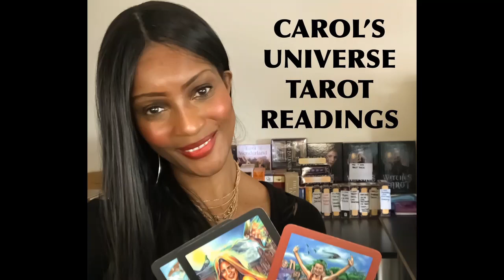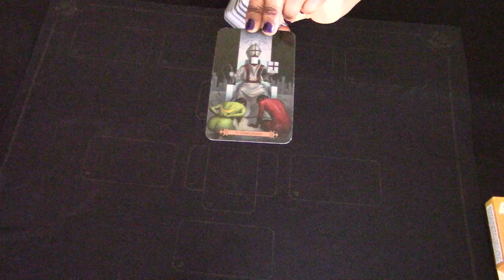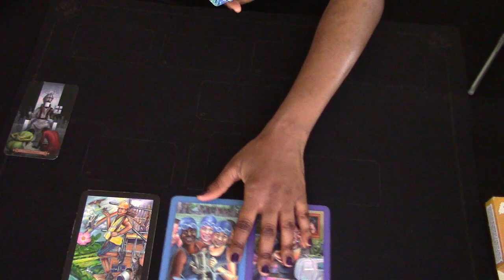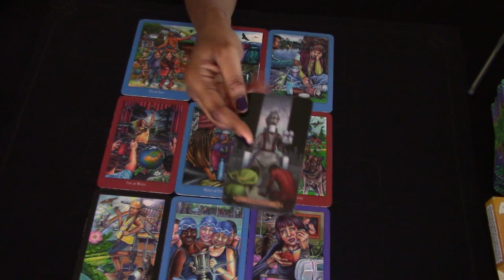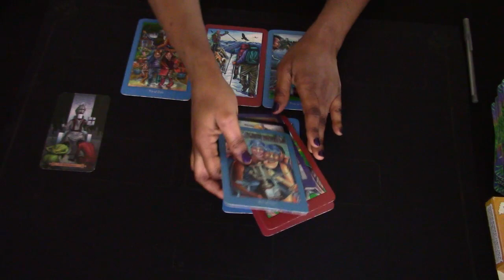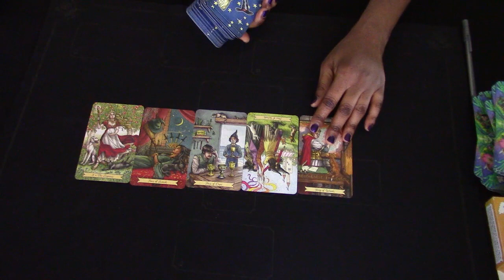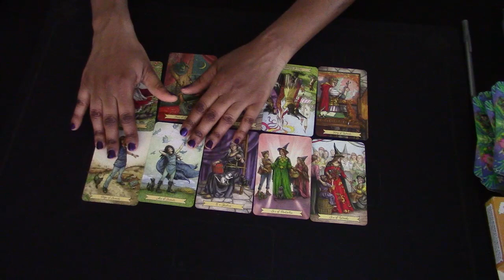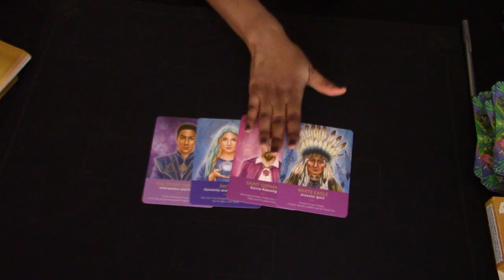GEMINI 27TH MAY - 2ND JUNE 2019 WEEK AHEAD TAROT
If you would like a private reading with me please click on the link to my website in the comments section below x